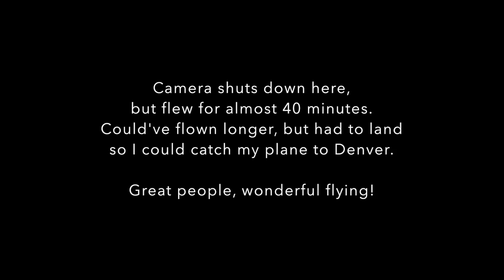FlyingTigerMountain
Flight 96 - Tiger Mountain